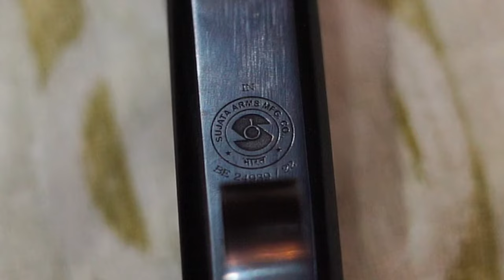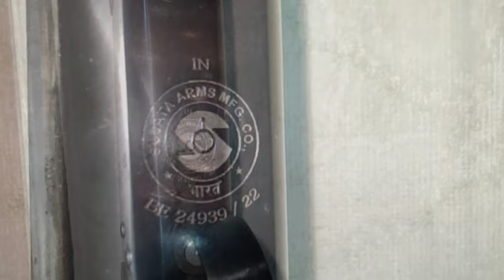New model Schnauzer by Sujata Co. 12 bore Shotgun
This video is about New model launched by Sujata Gun Mfg. Co., Karnataka, India.

Shop address:- v.p.o. nehran pukhar tehsil dehra district kangra Himachal Pradesh, 177104

Musician:Academy